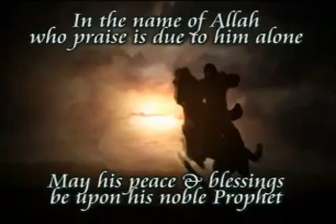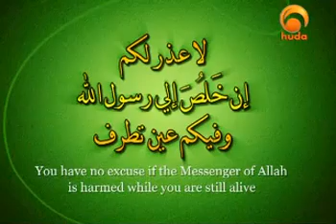stories of prophets 8 - Sheikh Shady Alsuleiman